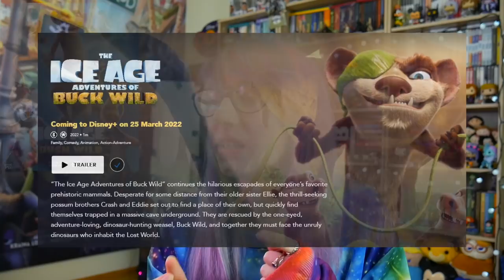Encanto i inne świetne premiery | (Dwu)miesięcznik DISNEYA 23 i 24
⬇ ⬇ ⬇ ROZWIŃ OPIS⬇ ⬇ ⬇

Rozpiska godzinowa + linki:

0:00 - Wstęp
1:00 - Taika Waititi reżyserem Tower of Terror
1:36 - Disney tworzy filmy na podstawie książek Kingston: ;
3:09 - Gal Gadot zostanie Złą Królową w aktorskiej Królewnie Śnieżce
4:00 - Premiera Eternals
4:56 - Ruszyły zdjęcia do Strażników Galaktyki 3
5:20 - Prace nad Rogue Squadron się opóźniają
5:44 - W 2022 planowany jest start Disney+ w 50 krajach
6:49 - Disney+ Day
7:20 - Greta Gerwig scenarzystką aktorskiej Królewny Śnieżki
8:14 - Nowy zwiastun Turning Red: ;
10:02 - Nowy zwiastun Nightmare Alley
10:25 - Ściśle tajny projekt Marvela ze Scarlett Johansson
11:12 - Wywiad Łysego z Marvela z Piotrem Adamczykiem
11:52 - Premiera serialu Hawkeye: ;
12:55 - Premiera dokumentu The Beatles: Get Back
13:27 - Premiera Encanto
15:27 - Pierwsze zdjęcia z planu The Marvels
16:07 - Cobie Smulders powróci jako Maria Hill w Secret Invasion
17:22 - Premiera Ice Age: Adventures of Buck Wild przesunięta
18:31 - First look animacji Strange World
20:52 - Premiera West Side Story
21:26 - Pierwszy zwiastun gry Star Wars Eclipse: ;
23:08 - "Prezydentka" anulowana po drugim sezonie
23:48 - Zwiastun How I Met Your Father
25:35 - Premiera Spider-Man: No Way Home
26:35 - Nowy zwiastun Śmierci na Nilu
27:02 - Pierwszy teaser Doktora Strange’a 2: ;
29:58 - Premiera filmu Sneakerella przesunięta
30:38 - Premiera serialu Księga Boby Fetta: ;
31:17 - Polskie wersje na Disney+: ;
32:17 - Podsumowanie

📧 ADRES DO WYSYŁKI PACZKOMATEM:

Kate Grobelniak
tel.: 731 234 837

Paczkomat: BBI15M
ul. Warszawska
43-300 Bielsko-Biała